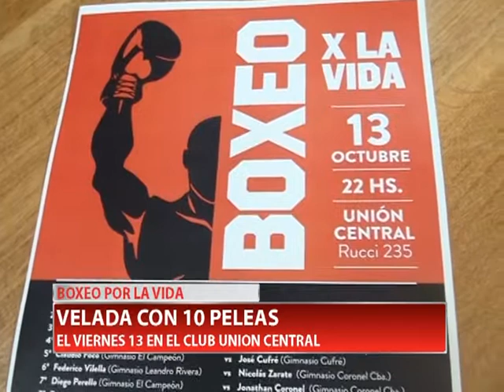BOXEO POR LA VIDA VELADA CON 10 PELEAS EL VIERNES 13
Boxeo por la vida tiene una nueva edición. En la velada del viernes 13, habrán 10 peleas que se desarrollarán en el Club Unión Central. Será a las 21:00 horas con entrada general de 50 pesos.